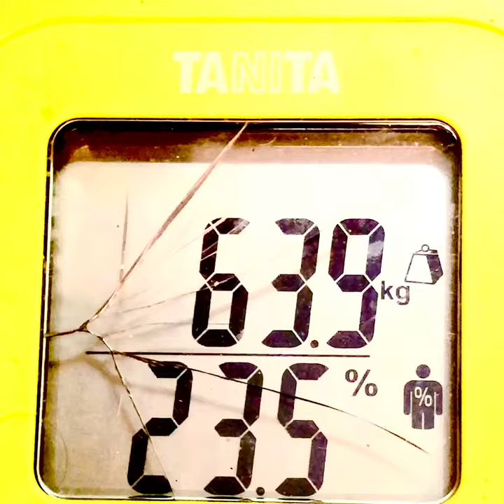BODY PARAMETERS | Monday, 23 November 2020 | 0415 hrs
Chronological Age: 62 years
Metabolic Age (years): 55
Height: 1.69 m
Weight: 63.9 kg
Body Mass Index (BMI): 22.37
Body Fat %: 23.5% (13-24% Normal Range)
Mineral Mass (kg): 2.6 kg
Body Water %: 52.4%
Muscle Mass (kg): 46.3 kg
Physique Rating: 4 (Average Body Fat %, Low Muscle Mass)
Basal Metabolic Rate (kca): 1323 kcal
Basal Metabolic Rate (kJ): 5534 kJ
Visceral Fat Rating (Normal less than 12): 13.0